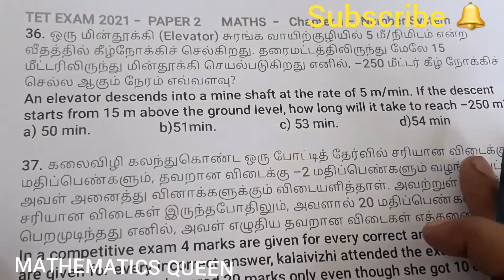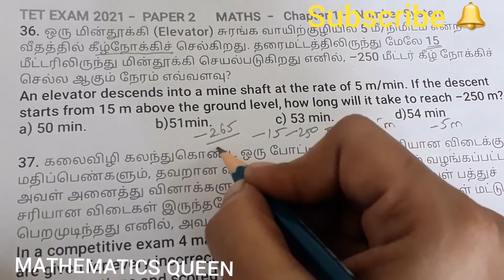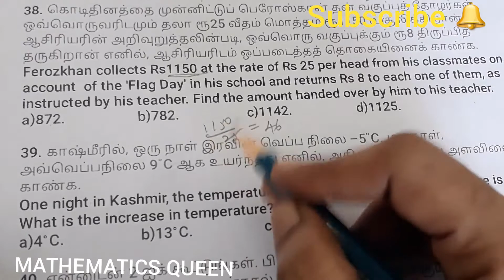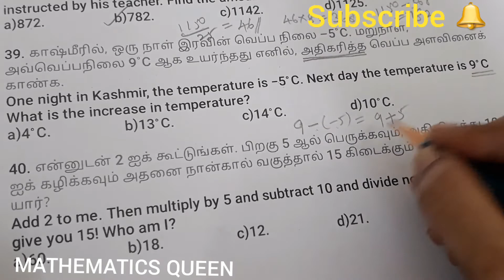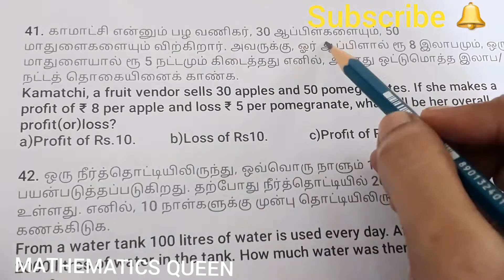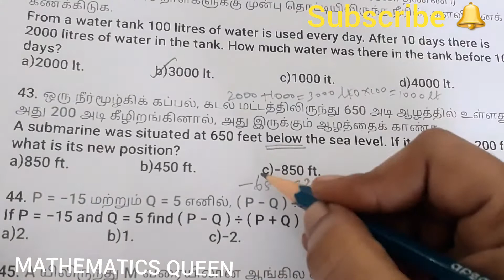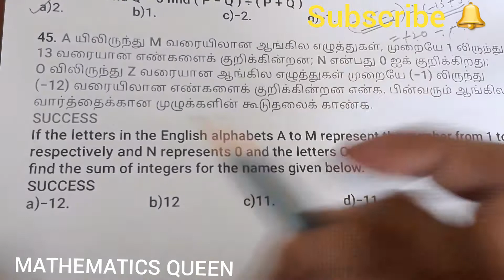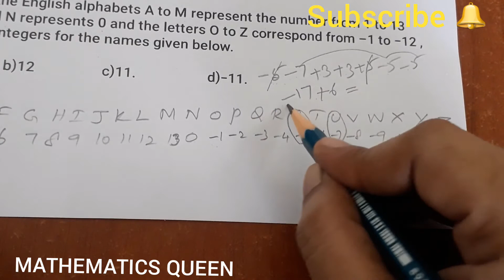TET EXAM 2021-PAPER 2-MATHS-NUMBER SYSTEM-36 to 45 sums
MATHEMATICS QUEEN